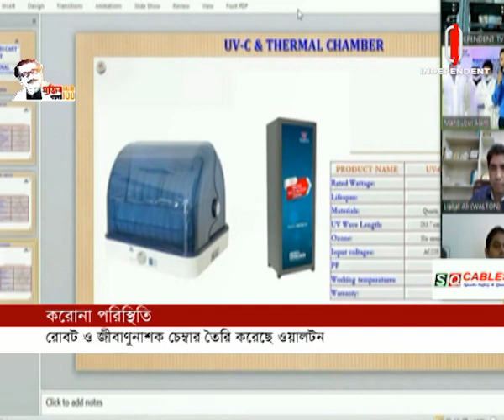রোবটের মাধ্যমে রোগীর কাছে স্বয়ংক্রয়িভাবে ওষুধ ও খাবার পৌঁছে যাবে || Wolton